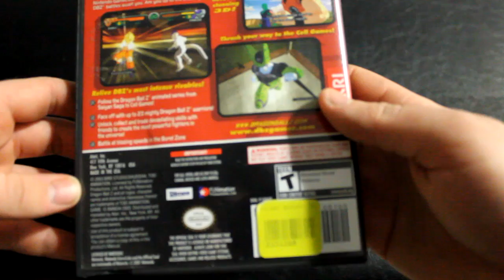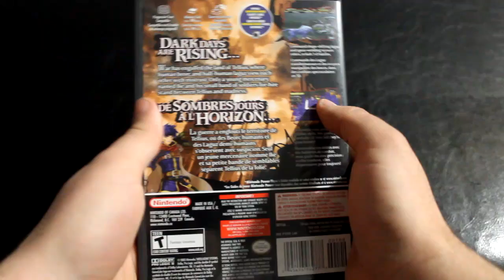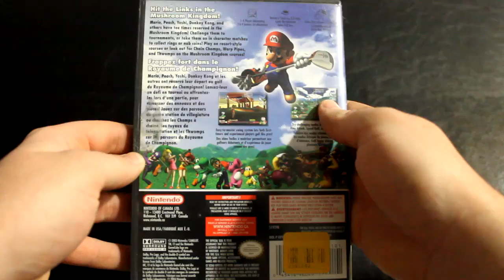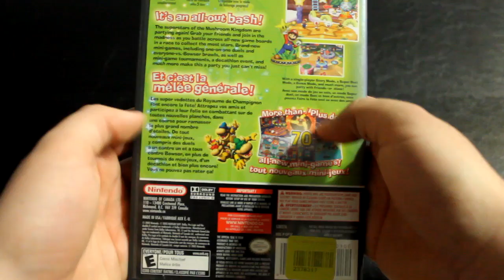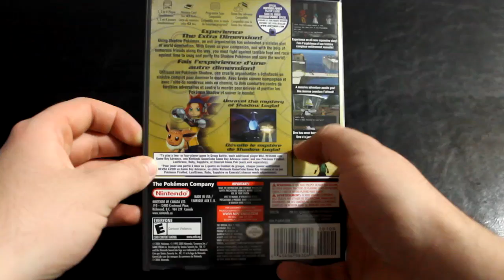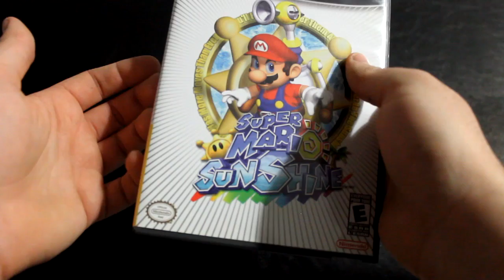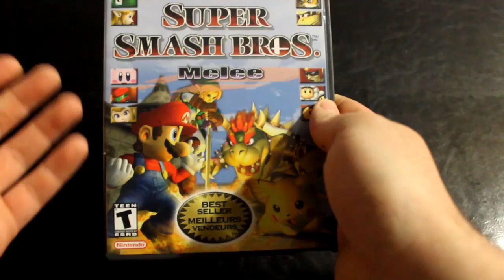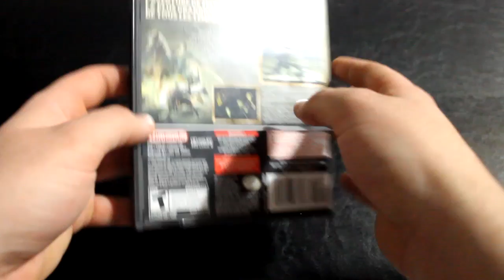ASMR - Gamecube Collection [Whispering]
If you enjoyed the video, consider clicking that "like" button; it spreads the word for you!

A day late but hey! Here's my very modest gamecube collection haha. Took a lot longer than I expected to show it but I guess I was feeling rambly ;)

What is ASMR? ASMR stands for Autonomous Sensory Meridian Response (non-scientific name). It is described as a pleasurable tingling sensation that can be felt on the head, scalp, back and other regions of the body in response to visual, auditory, tactile, olfactory, and/or cognitive stimuli, such as crinkling bags, hand movements, whispering and personal attention.

A common example of something that "triggers" people's ASMR a lot is visits to the hairdresser. The hairdresser's attention being fully on you, while they touch your hair, with the sound of scissors going around your head... do you find those experience relaxing? If so, you can probably experience ASMR. If not, you probably still can, you just have to find what triggers you.

My videos are meant to share with you my passions for Japanese things (like anime, manga, the japanese language, and more), video games, etc, while also hopefully relaxing you and "triggering" your ASMR.